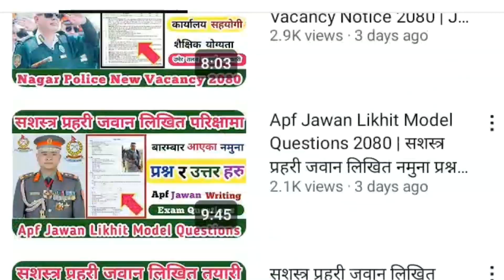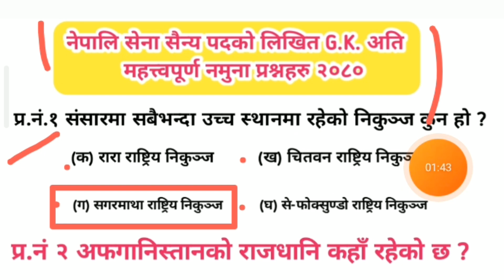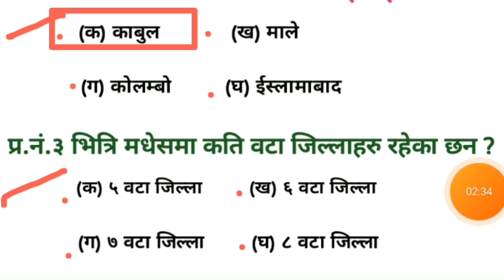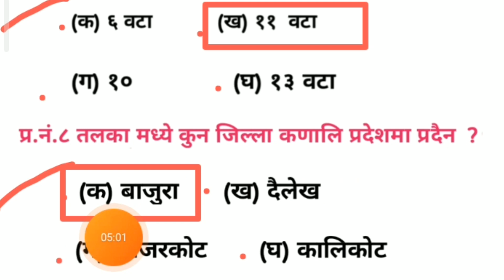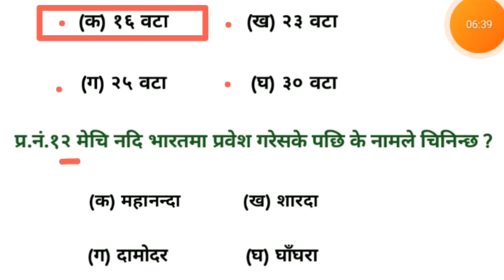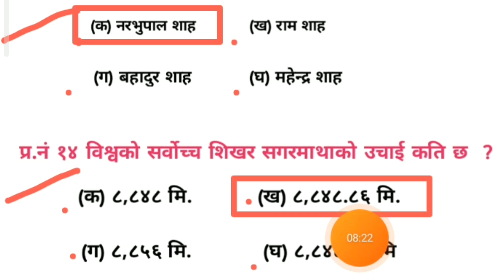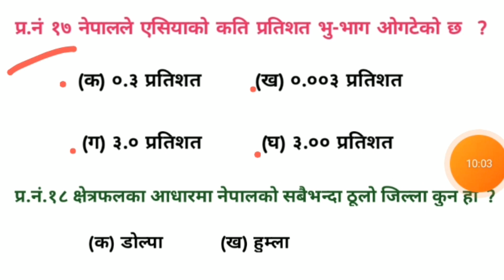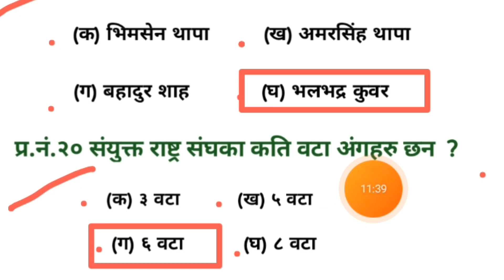Nepal Army Sainya Likhit Model Questions 2080 | नेपाली सेना सैन्य G.K समन्धि महत्त्वपूर्ण प्रश्नहरु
About Video : Nepal Army Sainya Likhit Model Questions 2080 | नेपाली सेना सैन्य G.K समन्धि महत्त्वपूर्ण प्रश्नहरु. Nepal army Saina Likhit Model questions Paper 2080 Jesta.

Your Questions :-

Support Me :-